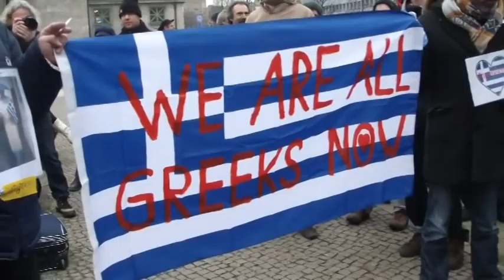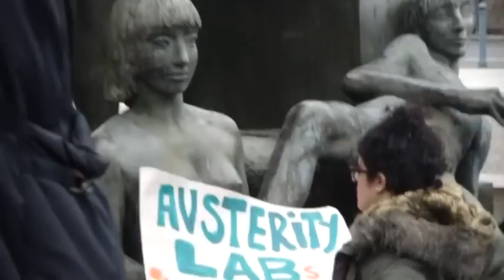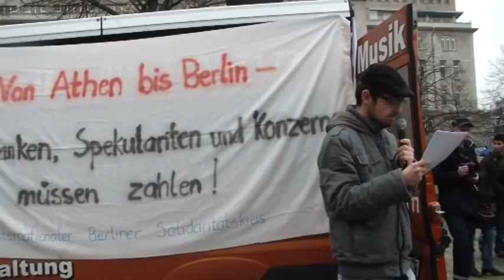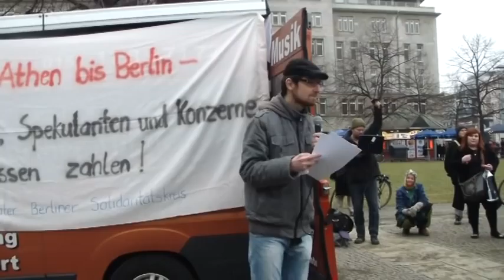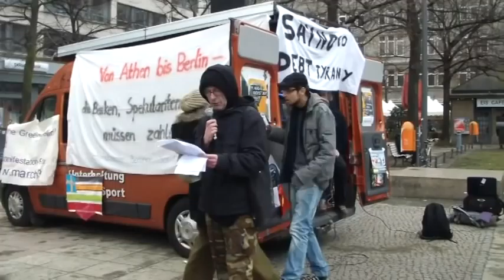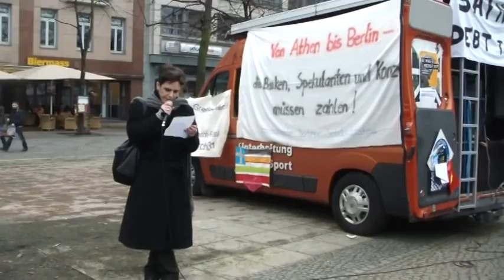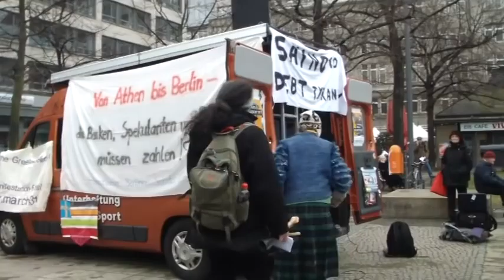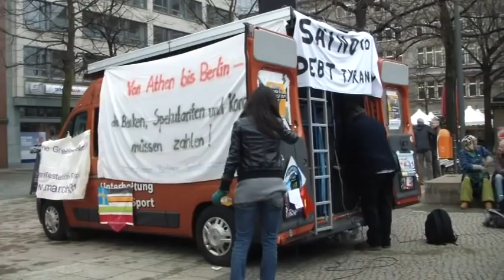Solidarität mit Griechenland - We are all Greeks! International Day of Action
In diesem Video findet ihr alle Wortbeiträge, die gehalten wurden. Die Einkesselung am Potsdamer Platz ist nicht in diesem Video enthalten.